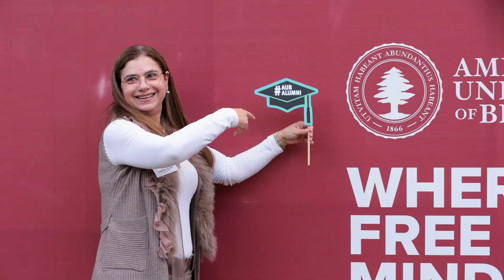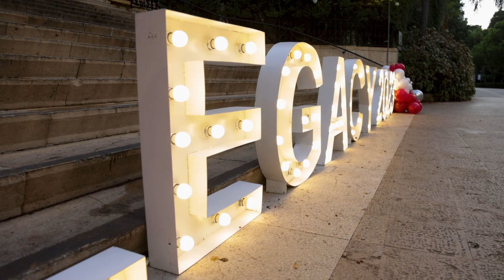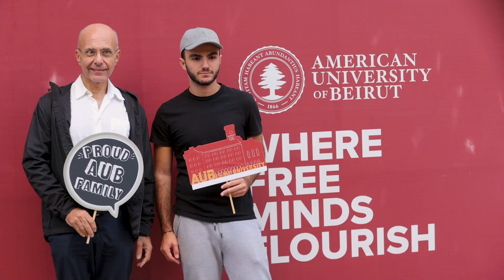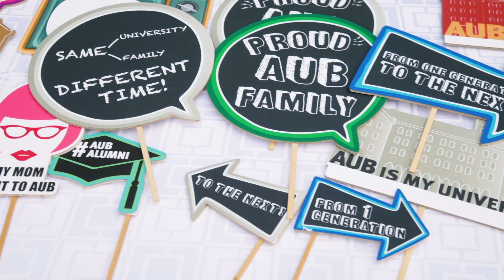Legacy Ceremony 2023 (October 16, 2023)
The Annual Legacy Ceremony 2023 took place on Monday, October 16, 2023, during which we had the honor to welcome the grandsons, granddaughters, sons, and daughters of AUB alumni to our campus.